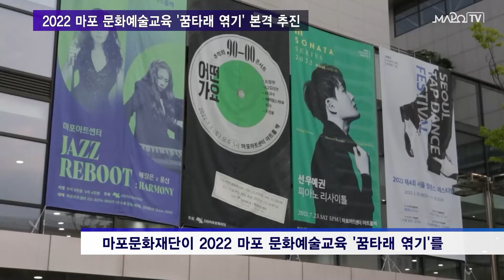2022 마포 문화예술교육‘꿈타래 엮기’본격 추진 / 7월 8일